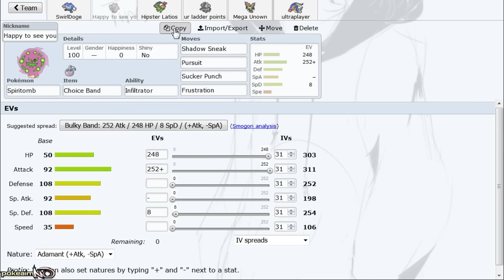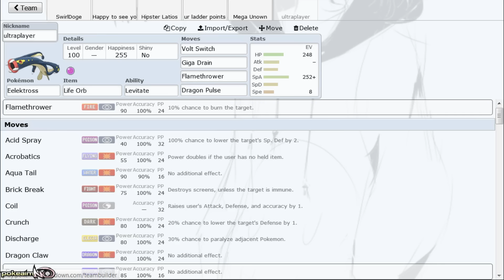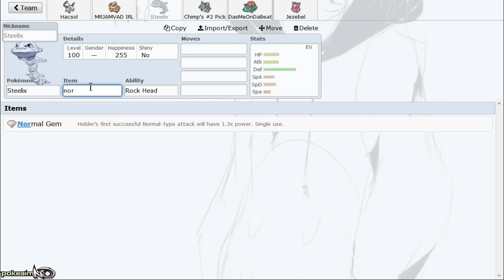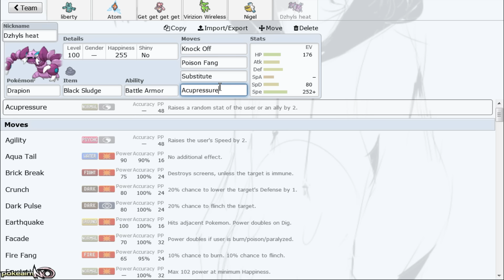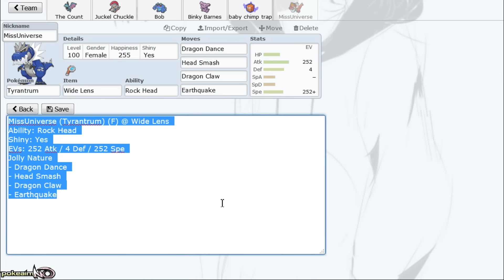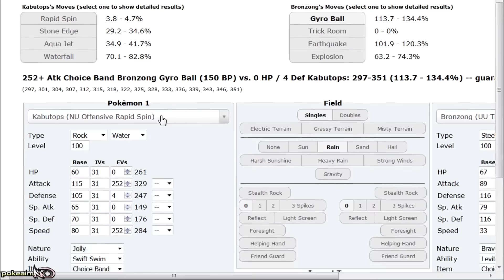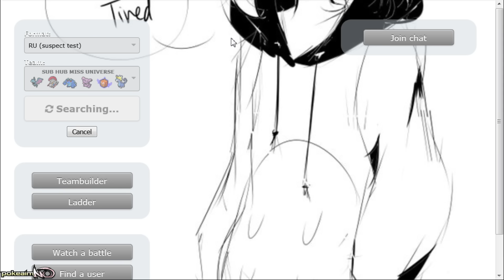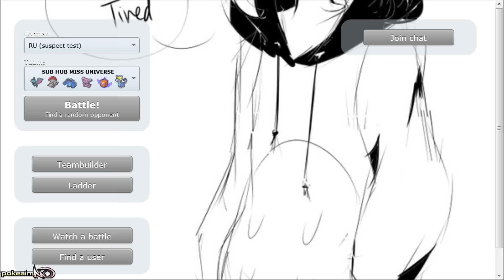Sub Hub S2 Episode 8 w/ PokeaimMD & Emvee - Pokemon ORAS RU Showdown Live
Welcome to SubHub Season 2! In this Pokemon Showdown series, PokeaimMD and Emvee use your submitted Pokemon sets, build teams and ladder with them!

asfgerthrrth Enjoy!